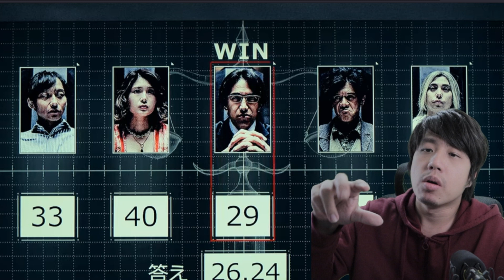วิเคราะห์ตัวละคร + เกมใน Alice in Borderland Season 2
บางเกมก็ง่ายเกิ๊น บางเกมก็โคตรขี้โกง แต่มันจะมีความหมายอะไรในเชิงปรัชญาชีวิตรึเปล่านะ ตีความกัน!!